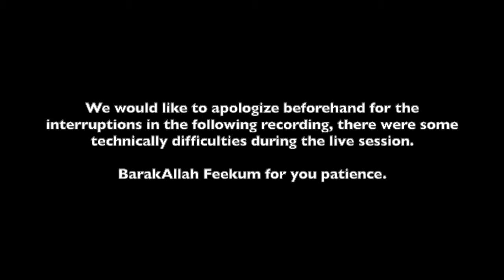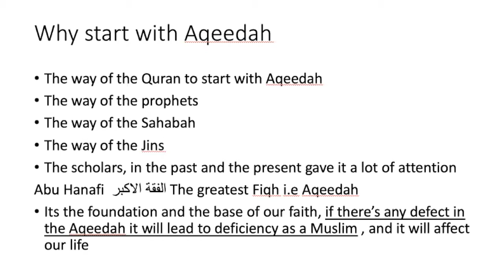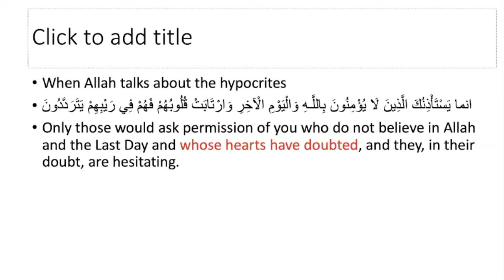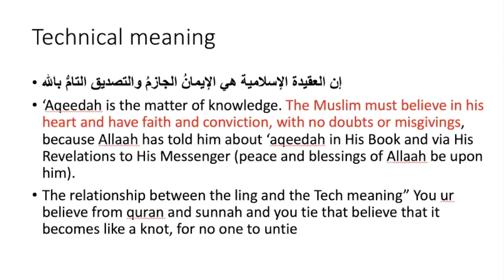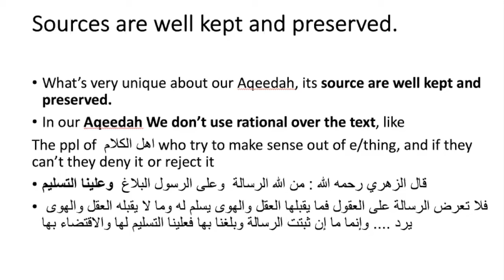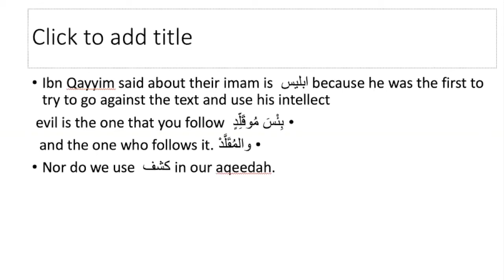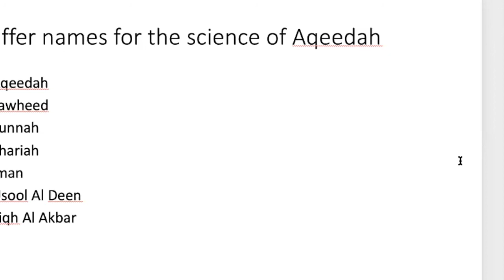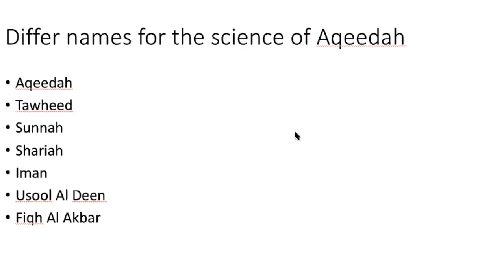Explanation of Ibn Taymiyyah's Laamiyah | Lesson #2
We apologize for the gaps in the lesson due to technical difficulties.